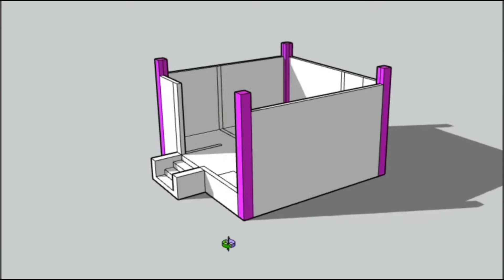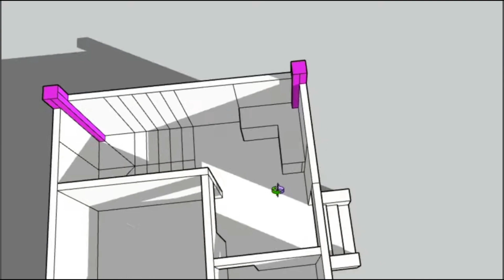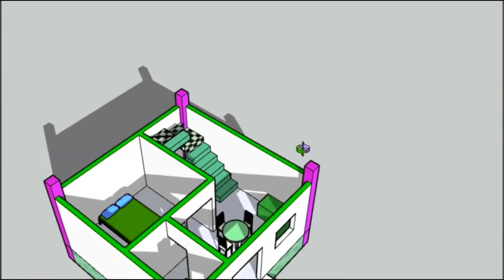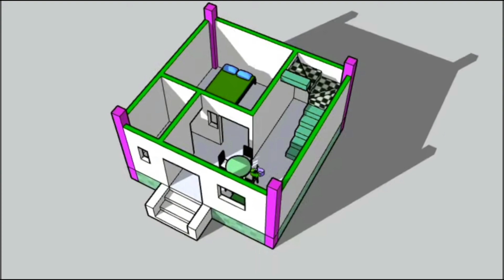15×15 कम बजट में खुबसूरत घर || small house design || 15×15 ghar ka naksha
15×15 कम बजट में खुबसूरत घर || small house design || 15×15 ghar ka naksha || house design

25×45 असम पैटर्न हाउस डिजाइन || 25×45 house plans || 25*45 ghar ka naksha || 25 45 house plans ||

26×48 House design plan || 26×48 house plans || 26 by 48 house plans || 26×48 ghar ka naksha ||

30×35 House Plans || 30 by 35 house plans || ghar ka design || 4bhk House Plans || New house design

24×38 House Plans | 24 by 38 house plans | 3bhk house design plans | ghar ka naksha | House design

23×34 छोटे परिवार के लिए घर योजना || 23×34 house plan || 23 by 34 house design || ghar ka naksha ||

32×30 3bhk house plans || 32 by 30 house plans || House design || 3bhk house plan || ghar ka naksha

27×29 house plan || 27 by 29 house plan ||  27*29 ghar ka naksha || small house design || home plan

Yours queries:-

15 by 15 ghar ka naksha
225 sqft ghar ka naksha
ghar ka 3d naksha
15 x 15 ghar ka design
15 by 15 ghar
15x15 house plans
15 by 15 ghar banane mein kitna kharcha aayega
naksha
15*15 sqft house plan
15*15 house plan south face
15x15 house design plan
15 by 15 sqft
15 x 15 house plans
225 sqft south face house plans
ghar
1 bhk house plans
15x15 modern house design
15 by 15 house plan
225 sqft house plan
225 sq ft apartment
15 x 15
15 by 15 house
kg technical house
15*15 house design
15*15 house plan
16*15 house design with Car parking
14/15 house design
15×15 house plan
parking design for house

বাড়ির_ডিজাইন_নকশা বাড়ি
ఇల్లు ఇల్లు
घर घर
নকশা নকশা